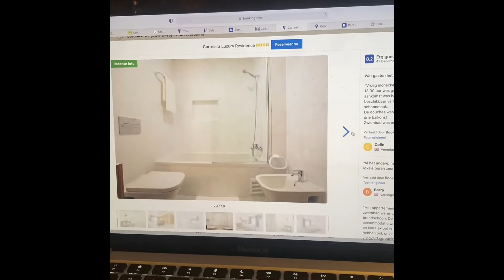Vlog 29 Albufeira met de meiden geboekt!!!!!